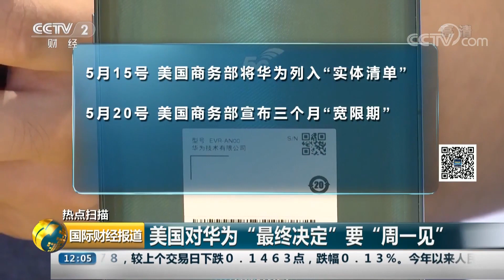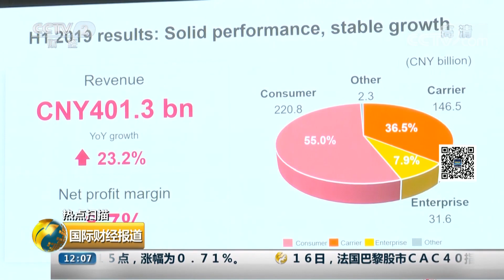[国际财经报道]热点扫描 美国对华为“最终决定”要“周一见”| CCTV财经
热点扫描，美国对华为“最终决定”要“周一见”。